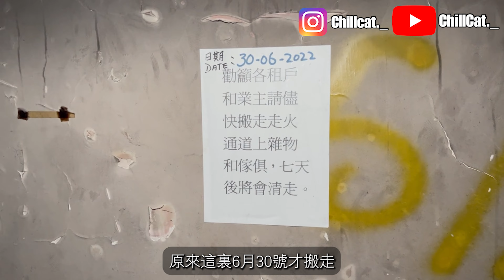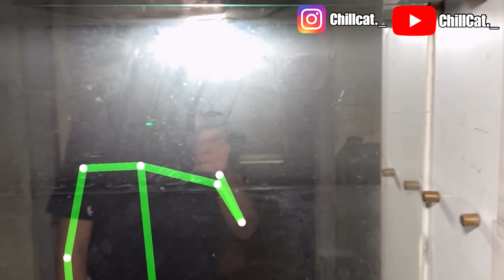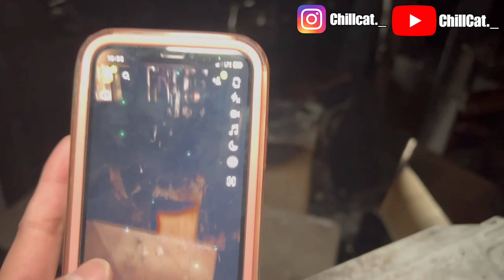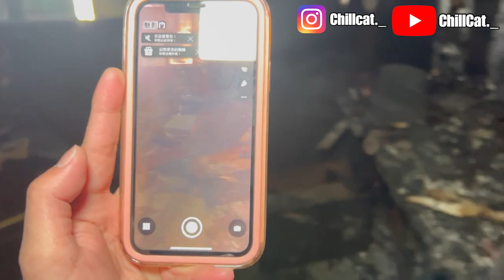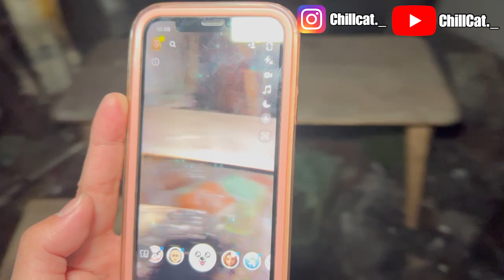一人靈探｜大角嘴火災現場｜有女靈慘叫｜荒廢唐樓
加入CHILL CAT的大家庭🐱：
歡迎大家訂閱😉
輕鬆Chill攪笑🎥拍攝
令觀眾睇開心❤️
過著愉快一天🥰

即刻去我地YouTube 睇啦🎥